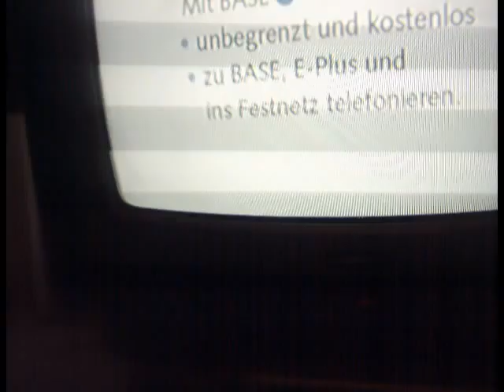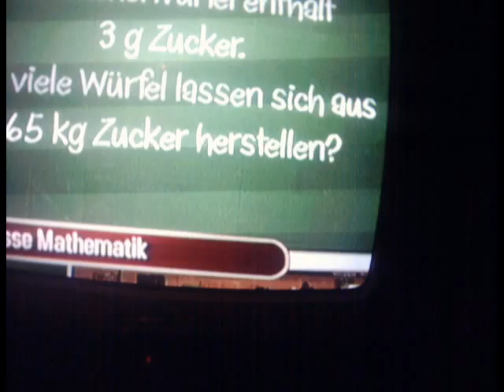How I produced the Climate Cathastropy